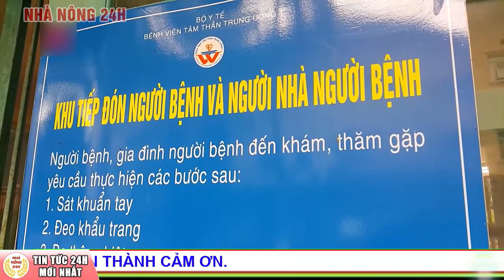Chấn động đường dây M*a Tu*ý trong bệnh viện Tâm Thần TƯ I |Khởi tố nhiều đối tượng liên quan